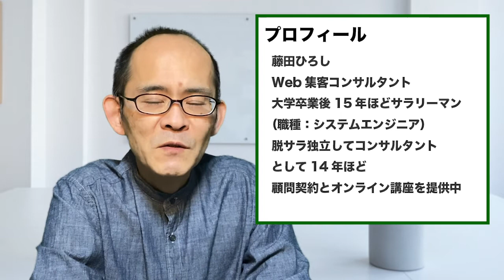音声コンテンツを見込み客集めに使う『自分講座で稼ぐ方法』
🔽動画の中でご紹介したサイト
 ✅stand.fm

🔽動画の内容
 ✅なぜ今さら音声コンテンツなのか？
 ✅音声コンテンツのYouTube的存在
 ✅盛り上がりのきっかけになったstand.fm
 ✅見込み客の集客に使う方法

副業して複数収入源を得たい方のための、あなたの持つノウハウをオンライン講座という商品にしてそれを販売する方法です。

本講座は、「自分講座で稼ぐ方法」とその他無料講座のパッケージです。
この講座では、あなたの持つノウハウをオンライン講座という商品にしてそれを販売する方法を詳細にお伝えしています。
完全無料で、かつ、私の持つノウハウを全く出し惜しみすることなくお伝えしています。

■動画講座（オンラインスクール）構築サービス

iPhone 11

■ 動画編集
Camtasia 2018

PhotoShop CC